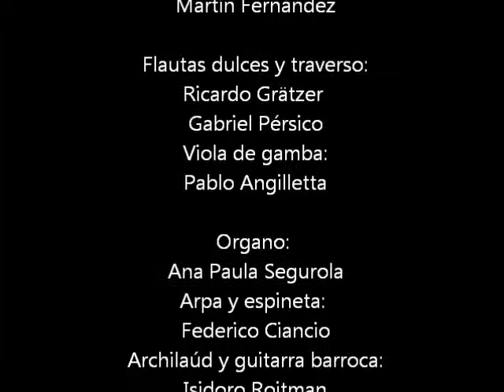Opera San Ignacio Parte 4 Contra este tigre.wmv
Reconstrucción de una ópera compuesta e interpretada en las Misiones Jesuíticas Bolivianas, ca.1750. No hay particelas autógrafas, pero se supone que hay partes de la música que fue compuesta por Domenico Zipoli, otras del misionero suizo Martin Schmid, y otras, por indígenas de los pueblos de San Rafael, San Javier y Santa Ana de Chiquitos, en Bolivia.
Producción realizada en colaboración entre el Collegium Musicum de Buenos Aires, y la Fundación de apoyo al rescate de la biblioteca jesuita de Argentina.